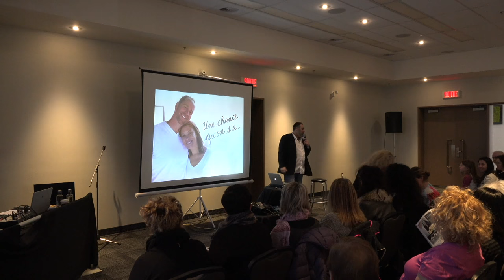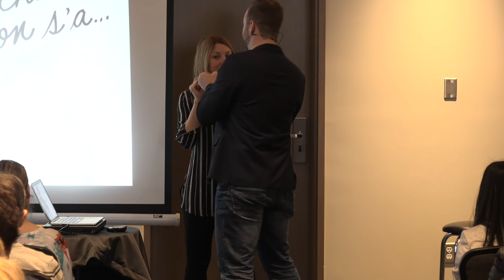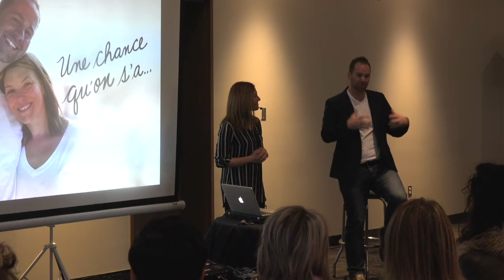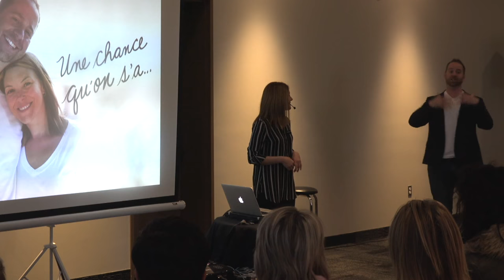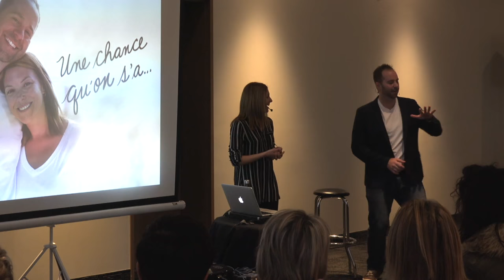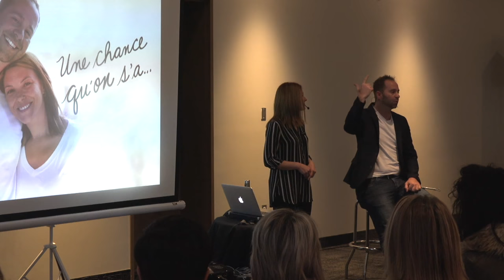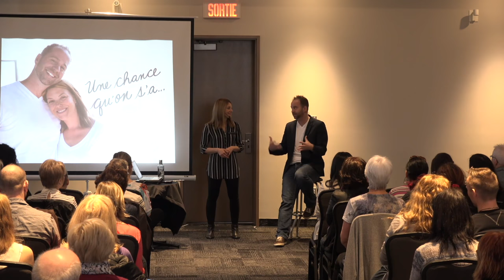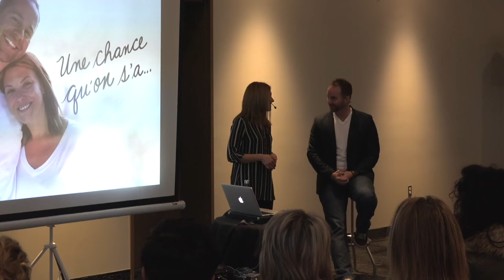Conférence - Une chance qu'on s'a...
Il y a de ces moments dans une vie où le stress laisse place à la simplicité et que le besoin de reconnaissance se transfère en profond désir de contribuer. C'est exactement ce que j'ai ressenti dimanche dernier lorsque j'ai eu l'immense honneur de donner ma toute première conférence en couple avec ma charmante conjointe Nathalie Locas.

Dans le cadre du Salon de l'Éveil de Lévis, nous avons ouvert le bal Nathalie et moi avec notre nouvelle conférence improvisée, Une chance qu'on s'a... avec un sous-titre bien particulier. (Tu verras dans la vidéo)! C'était la première conférence du genre pour Nathalie et ce fut un moment magique pour elle et moi, mais aussi pour les participants dans la salle.

L'art de vivre en pleine conscience s'applique aussi dans le couple. N'est-il pas vrai que c'est souvent notre compagne de vie qui nous fait le plus souvent réagir ? Nous avons connu, tout comme vous, notre lot de défi dans la vie. En passant par une garde partagée, une faillite, des difficultés financières, des changements de carrière, le doute et j'en passe.

Dans cette conférence, on a eu envie de soulever des points qui trop souvent sont ignorés dans ce genre d'enseignement. De parler à un autre niveau de conscience. Si le contenu de cette conférence vous intéresse, je vous invite à en apprendre plus sur la pleine conscience en vous inscrivant à mon nouveau programme gratuit 7 jours pour apprendre à vivre en pleine conscience.

P.S: Oui, oui, cette conférence aura lieu à nouveau, mais quand... Dieu seul le sait.

Au grand plaisir de lire vos commentaires.